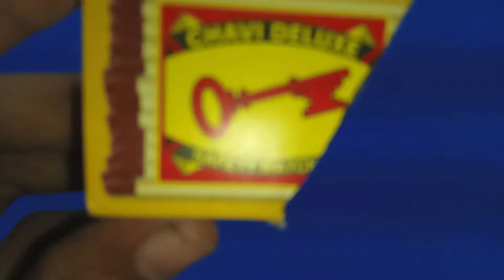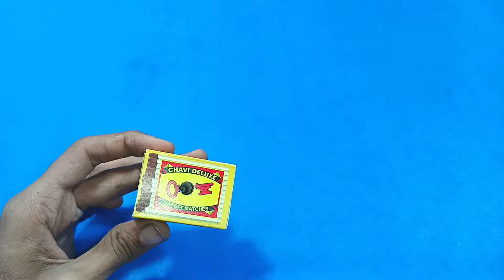3 Incredible Matchbox Toys | helicopter - JCB - Truck | You Can Make It ?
3 Incredible Matchbox Toys | helicopter - JCB - Truck | You Can Make It ?